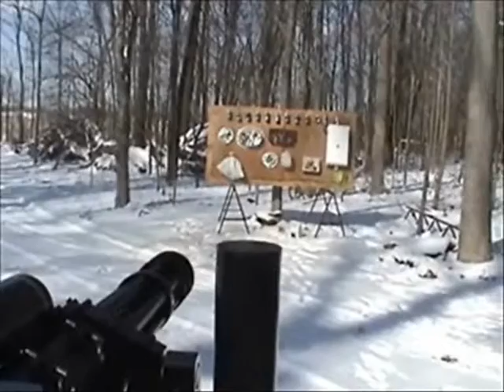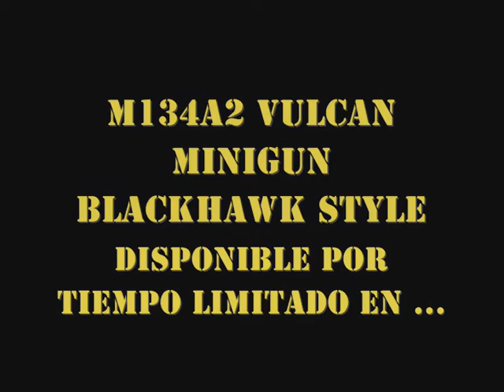M134A2 Vulcan Minigun BlackHawk Style: Auto-loader Demo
Demostración de cómo funciona el Auto-loader en una M134A2 Vulcan Minigun Replica para Airsoft, estilo BlackHawk, con el auto-loader instalado proporcionando 4 minutos o más de fuego ininterrumpido.

Municion de PVC de 6mm y 0.25grs, CO2 de 120PSI (420FPS) y un "circuito" de blancos para destrozar durante la prueba conforman este video.

Después se muestra el funcionamiento interno del autoloader.

Al contrario que otras réplicas "chinas", estas réplicas de la Gatling M134A2 "made in USA" están fabricada una a una "artesanalmente" bajo consejo directo de Dyllon Aero y con patentes internacionales.

Nota aclaratoria: en el video el cañon rotativo de la Vulcan parece ir lento y en dirección a las agujas del reloj, en realidad rueda a muchas mas revoluciones y en sentido inverso. Cosas de la camara ;)

Video usado con permiso del propietario de la marca.